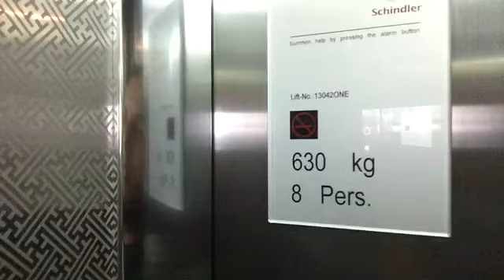Mambo en el elevador, Cartagena,Colombia.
Esto es lo que sucede cuando hay mucho peso junto.